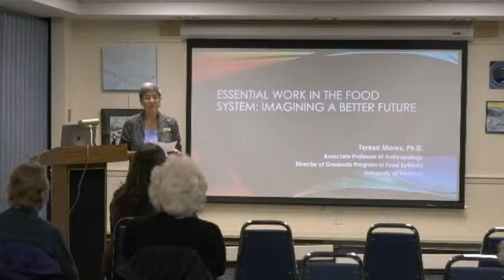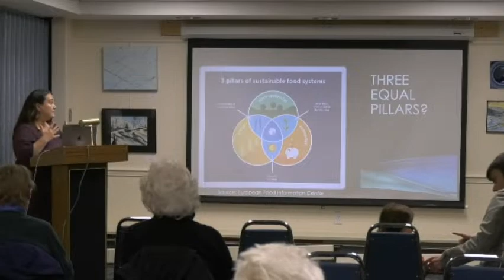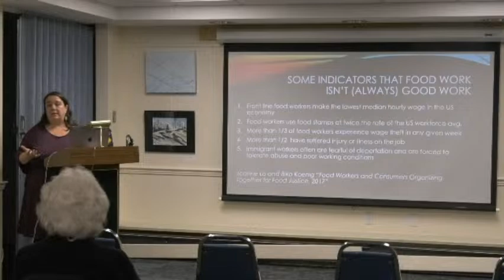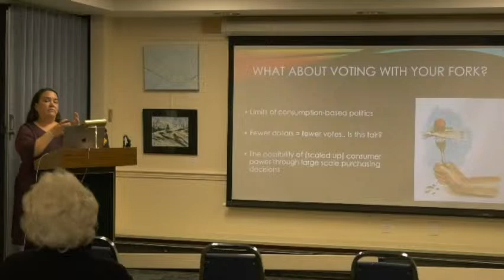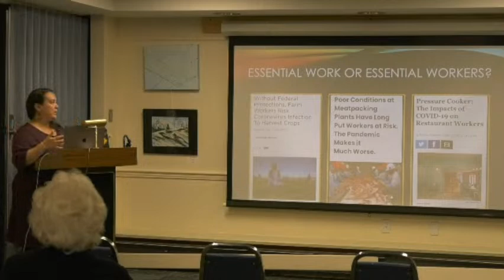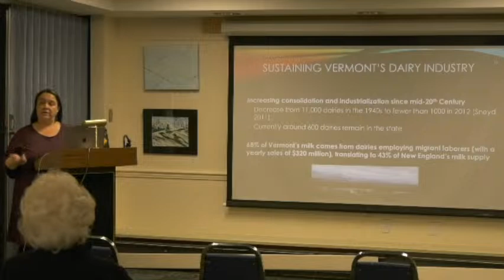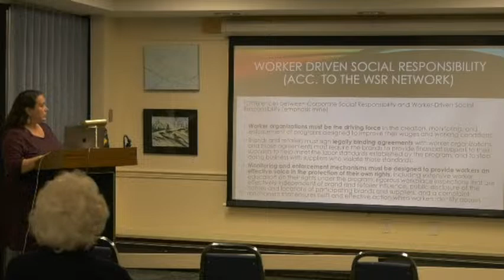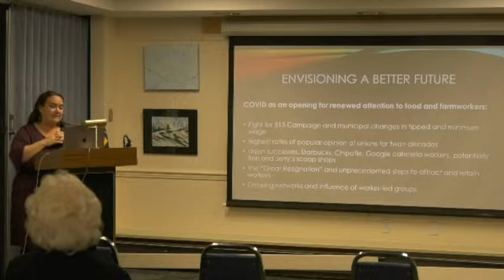Essential Work in the Food System: Imagining a Better Future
Consumers are increasingly concerned with what goes into their food and demand a healthier and more ecologically sustainable food system. However, labor is rarely part of the so-called sustainable food discussion. Dr. Mares shares her ongoing research on food and farmworkers, focusing both on local labor concerns in the dairy industry and national conversations about essential work.

About Teresa Mares
Teresa Mares is Associate Professor of Anthropology at the University of Vermont and directs the Graduate Program in Food Systems. Her research focuses on labor in the food system, food security and food sovereignty, and migration from Latin America. Her first book Life on the Other Border: Farmworkers and Food Justice in Vermont was published by University of California Press (2019). She is working on her second book (with co-author Laura-Anne Minkoff-Zern) titled Will Work for Food: Labor Across the Food System.

Underwriter: Anne Commire Fund for Women in the Humanities